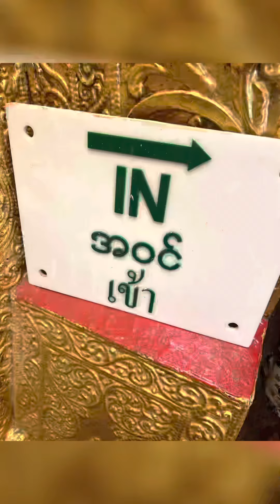Myanmar,Yangon,Botahtaung Pagoda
ທ່ຽວພະມ້າ ເທບທັນໃຈ เทพทันใจ

เพื่อให้ Clip ชัดขึ้น กดที่ ⚙️ แล้วปรับ Quality เป็น 720p น่าาาา😊